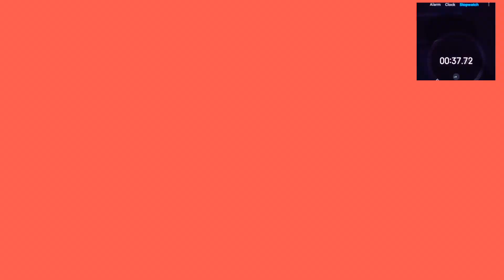10 MIN JUMP ROPE WORKOUT/ FAST WEIGHT LOSS /300 CALORIE BURN JUMP ROPE WORKOUT /FOR WOMEN & MEN /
Hai friends,
Today also I am doing circuit workout. Many of us are trying for jobs ,in some jobs physical fitness also very important. For those people ,this vedio is so useful . Let starts your workouts with me and chase your goals.

300 calories burning workout

Rope jump(skipping)- 40secs
Mountain Climbers - 40secs

ACTIVE  REST (20Secs)

Rope jump - 40secs
High Knees - 40secs

ACTIVE REST (20 Secs)

Rope Jump - 40secs
Jumping Jacks - 40secs

ACTIVE  REST ( 20Secs)

Repeat 3times each sets
Rest 3min after a set

I did this workout after my duty . If you're working somewhere else , you can also do this workout at evening .

Skipping rope

Speed skipping rope.

Resistance band

Stability ball

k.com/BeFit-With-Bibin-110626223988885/